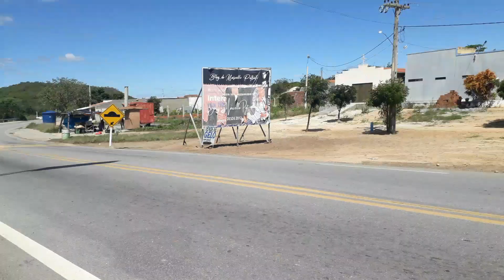sítio ambos município de São José do Egito pernamuco 05/07/2023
🔁Compartilhe